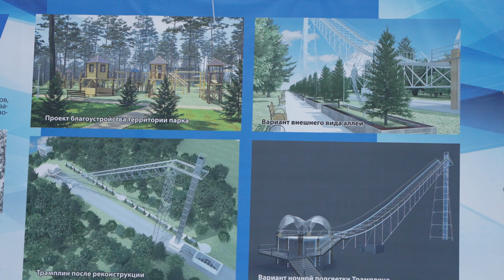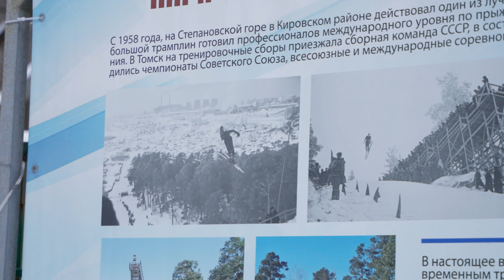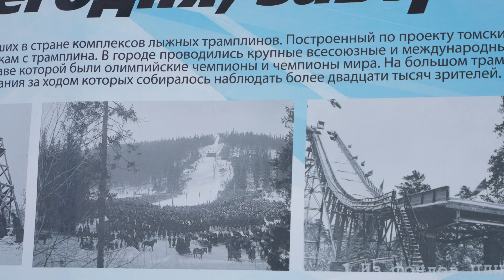Сибирь. Выходные на базе отдыха с семьей. Лучшие места Томска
Мы приехали в Сибирь в исторический город Томск.
И посетили уникальное место. Одну базу отдыха, на территории которой находится огромный трамплин, где тренировалась сборная команды  СССР, олимпийские чемпионы и чемпионы мира.

Посмотрели сибирские бани, погуляли в сосновом лесу и насладились природой Сибири.

Сибирские Афины 🙏